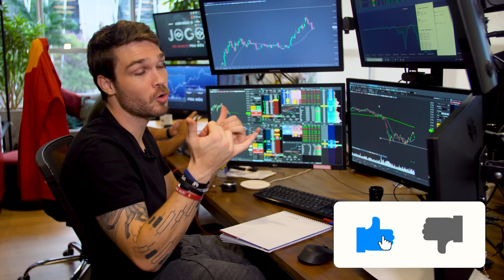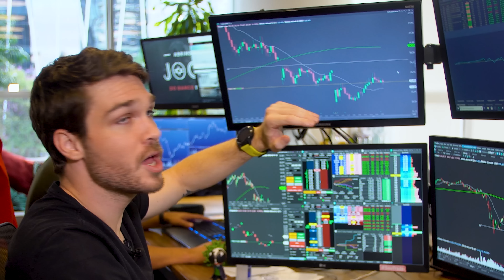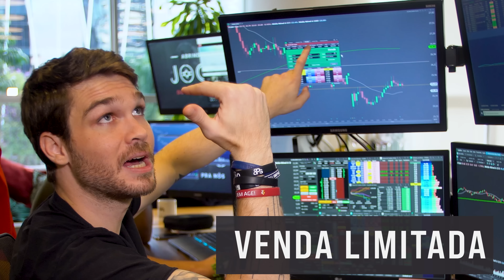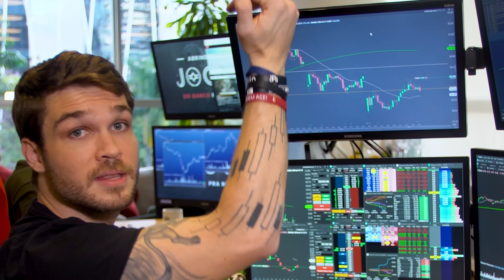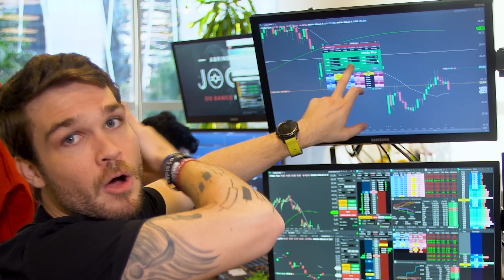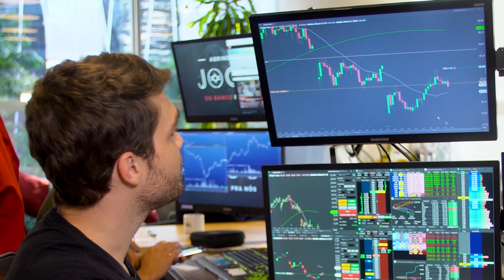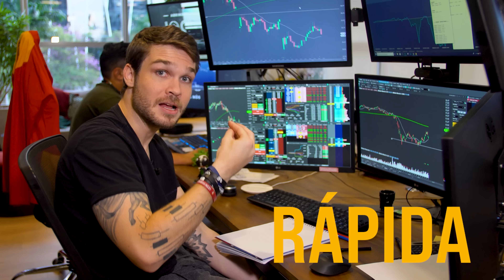Como colocar as ordens de Stop Gain e Stop Loss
Neste vídeo te explico como programas suas ordens de STOP GAIN e STOP LOSS e diminuindo seu risco.

Assista este vídeo e me fala o que achou?

Se quiser saber mais sobre Swing Trade, tenho um Guia Completo e gratuito para você aprender